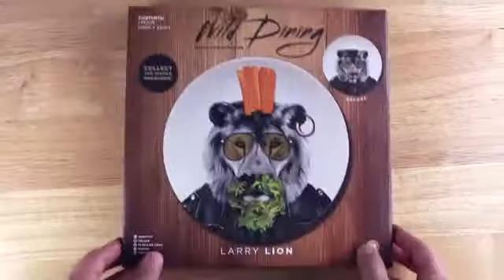Talerze ceramiczne ze zwierzętami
Ulubione zwierze na Twoim talerzu.